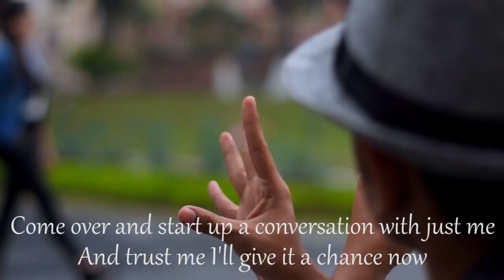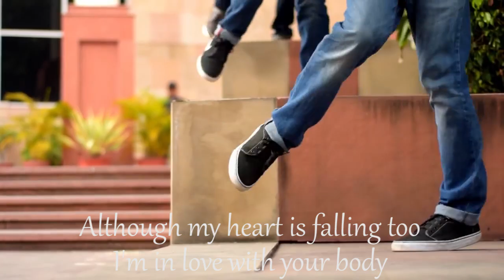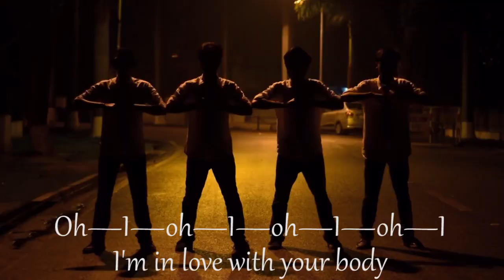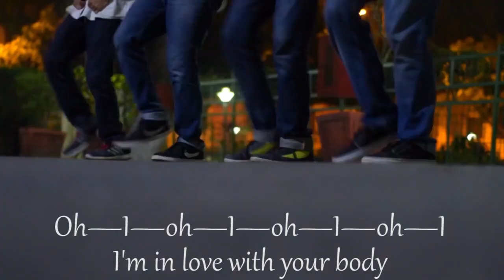Shape of You Ed Sheeran Music Video by IIT Roorkee (Lyrics)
Shape of You Ed Sheeran Music Video by IIT Roorkee with Lyrics

Credits:- For more videos, by Cinesec IITR please catch up with us on Facebook and Twitter